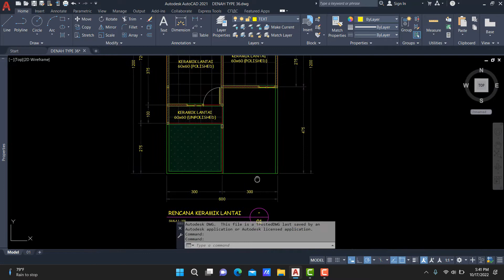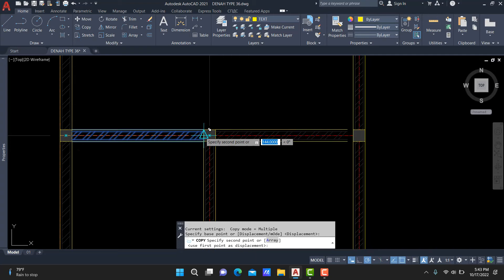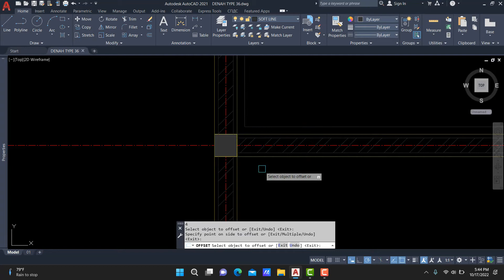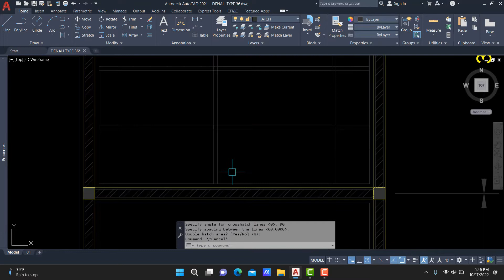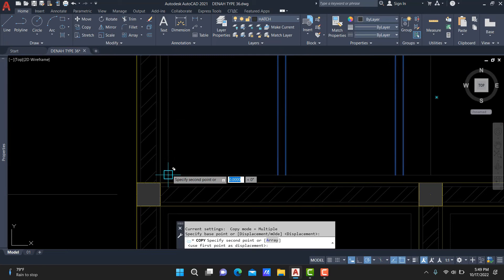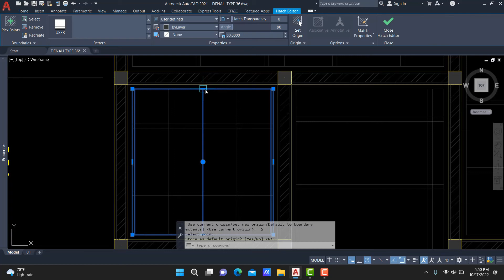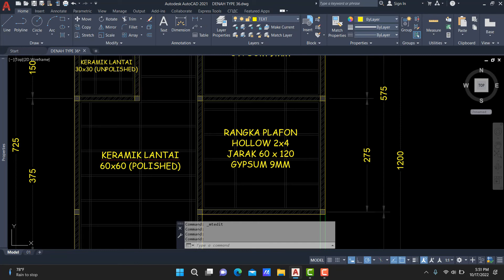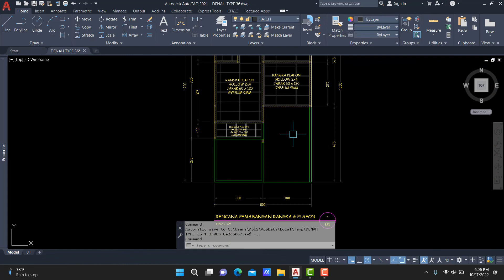CARA BUAT RENCANA PLAFON DI AUTOCAD 25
Di Video kali ini saya akan membahas tentang.,
CARA BUAT RENCANA PLAFON DI AUTOCAD